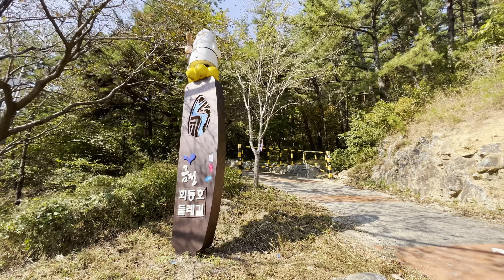회동호 둘레길 라이딩 풍경 | 4K HDR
회동저수지(회동호) 둘레길 힐링 라이딩 다녀왔습니다.
새로운 다리가 완공되어서 임도 접근이 쉬워졌더군요.
호수와 인접한 임도를 천천히 풍경을 즐기면서 타보았습니다.
새로운 동물친구도 만났네요ㅎㅎ

촬영장비 : 아이폰14 HDR모드